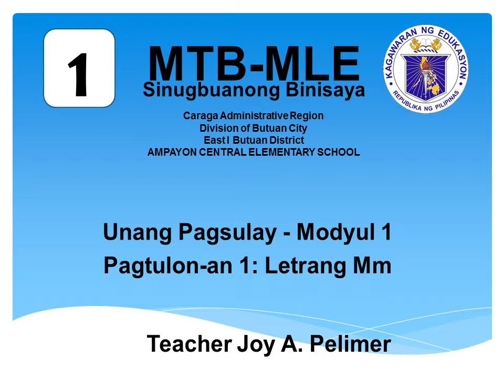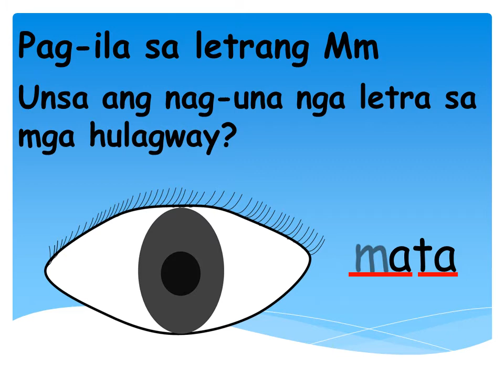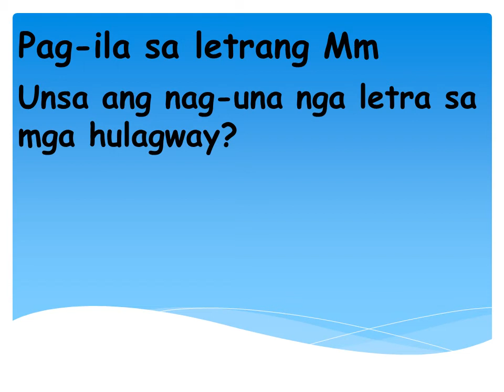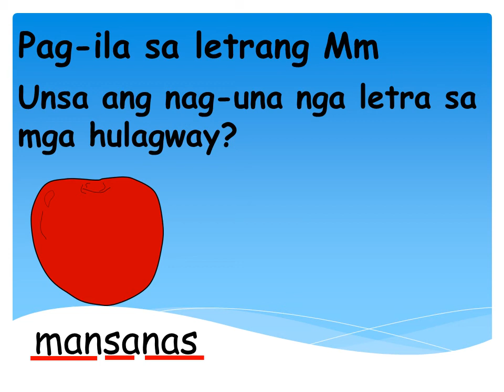Mga Hulagway nga nagsugod sa letrang Mm2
MTB-MLE Sinugbuanong Binisaya (Mm)
Grade One